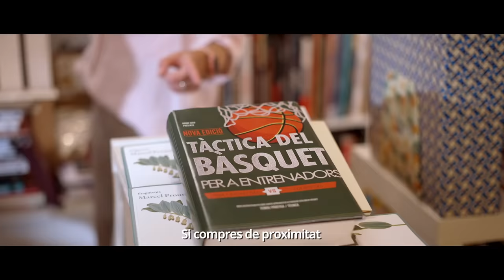Comerç de proximitat, petites grans històries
El comerç català celebra el Dia del Comerç de Proximitat (9 de maig) amb la capitalitat europea com a objectiu prioritari.